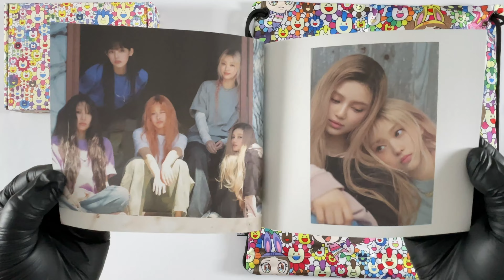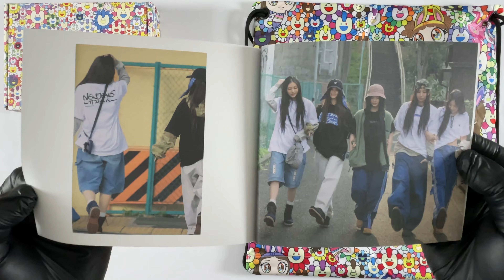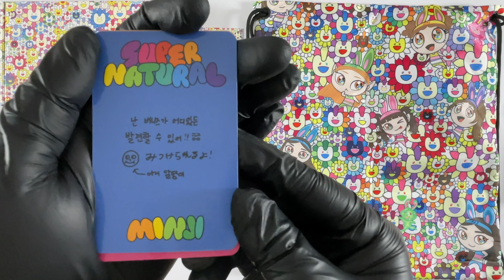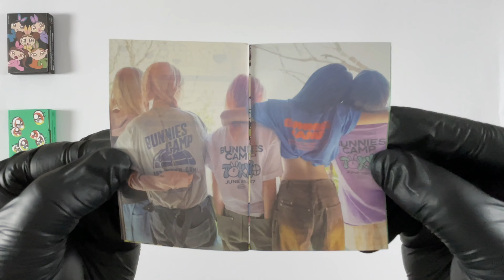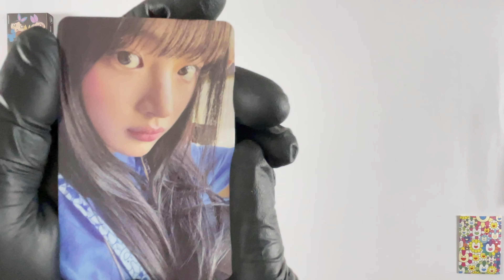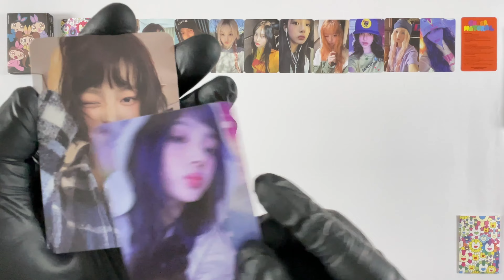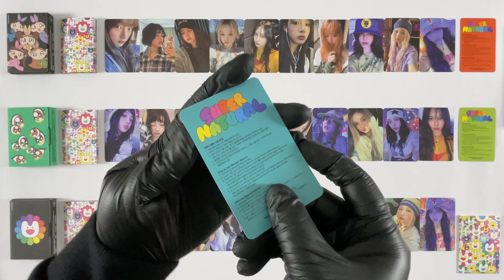NewJeans 'Supernatural' Murakami Drawstring Bag & Weverse Albums ver. Set Unboxing (21/06/2024)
This is an unboxing video for the NJ X MURAKAMI Drawstring Bag & Weverse Albums versions of NewJeans' Japanese double single album 'Supernatural'.

Camera: iPhone 12 (June 21st, 2024)